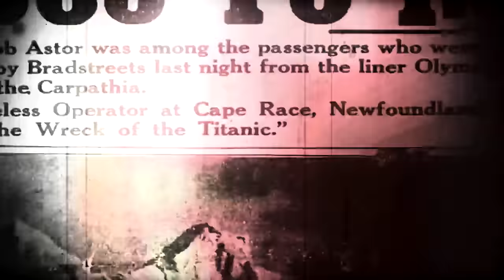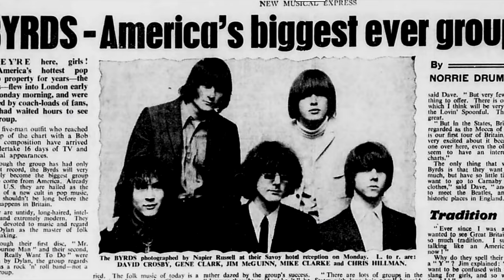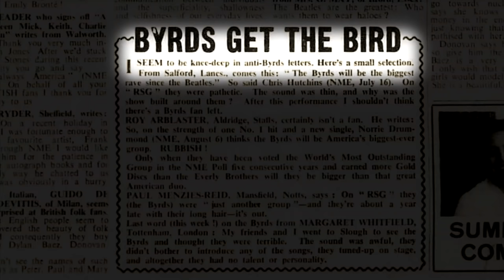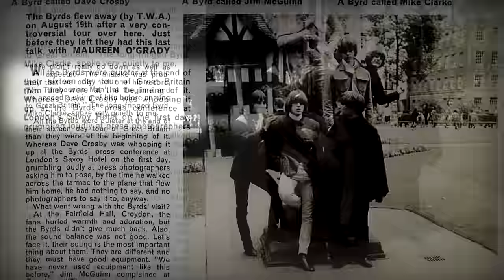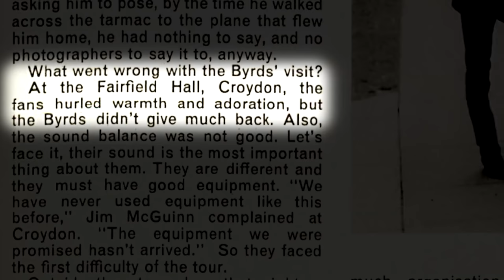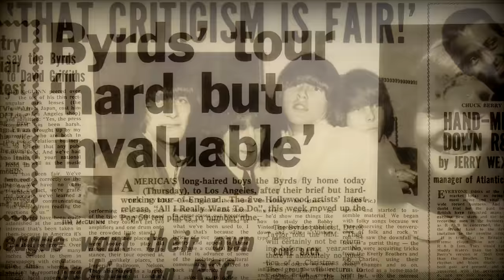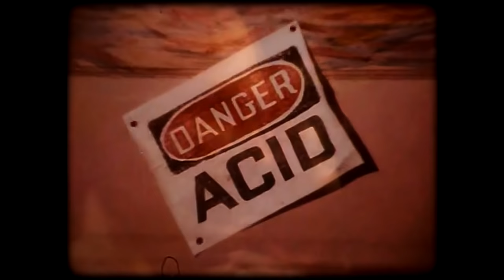Did Brian Jones Help Write "Eight Miles High" by The Byrds?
August, 1965.
The Byrds fly to the UK for their first British tour. It turned out to be a pretty controversial tour and quite disastrous. More or less around that time, Gene Clark wrote "Eight Mies High" whie hanging out with Brian Jones. Did Brian Jones help write the song? Watch...